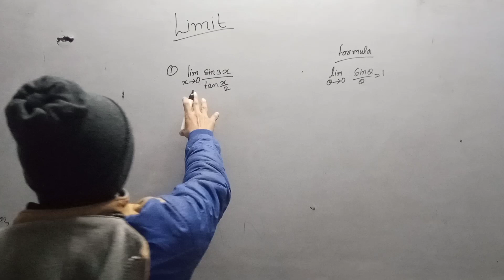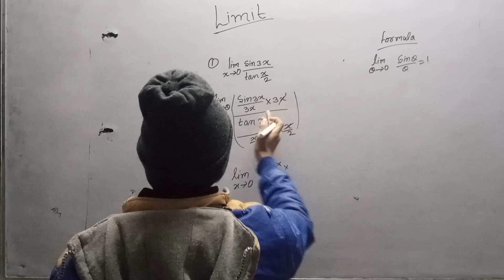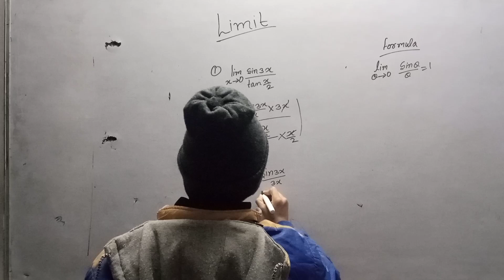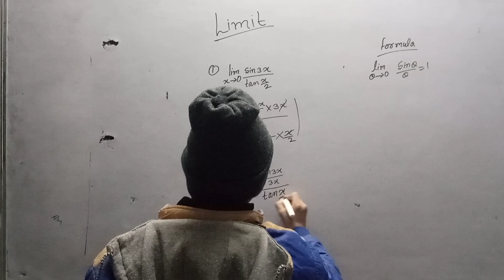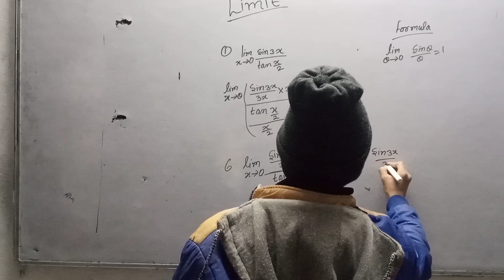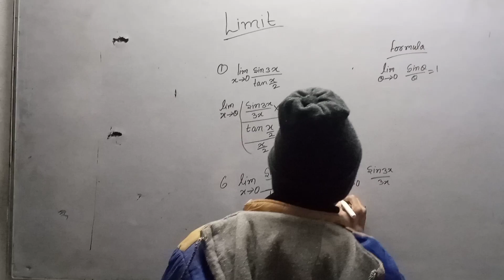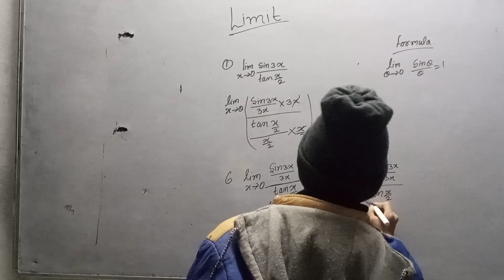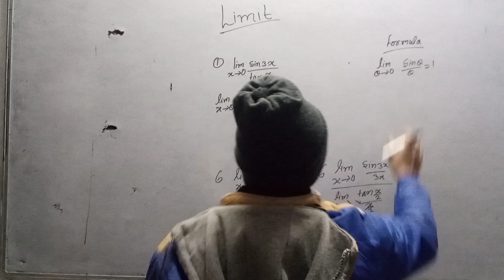class 11 new syllabus limit 2022-2023